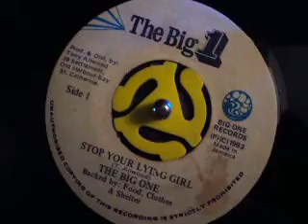Big One - Stop your lying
Wicked Roots